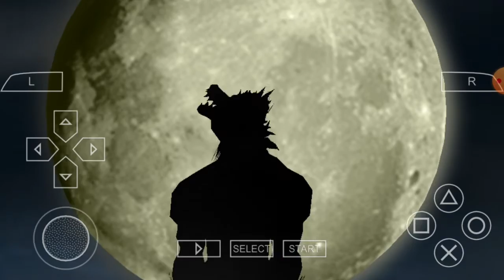Castlevania The Dracula x Chronicles psp para Android part 2 God,grant me strength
mestre Alucard Rondo of blood de milionário